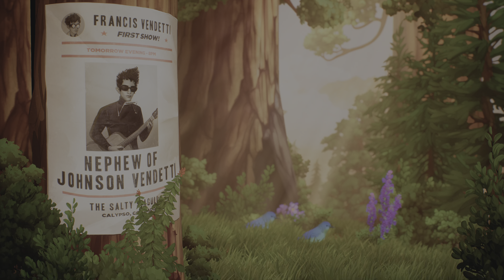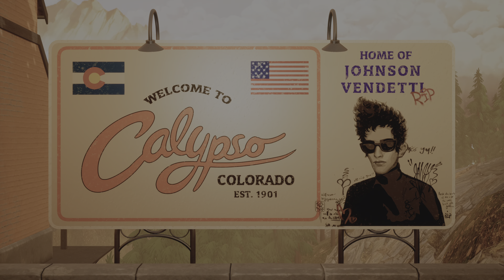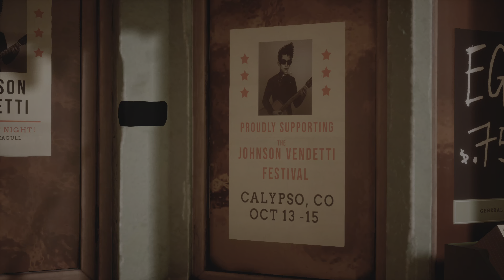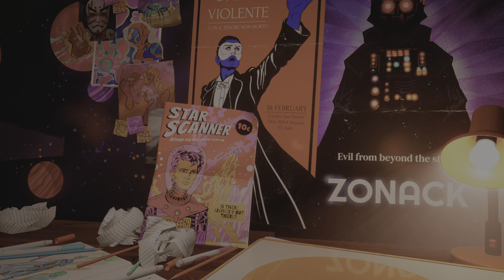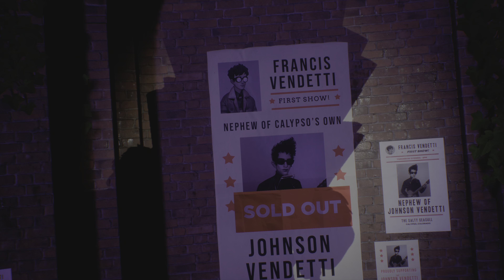The Artful Escape PS5 Gameplay 4K Español